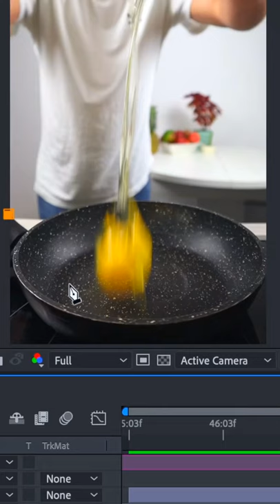Ping Pong Ball zu Ei | VFX Tutorial